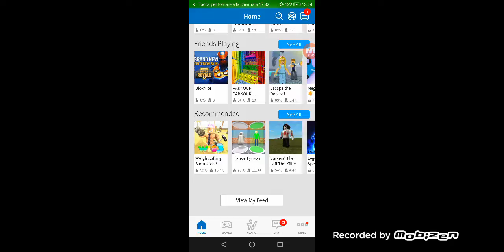2 luglio 2019